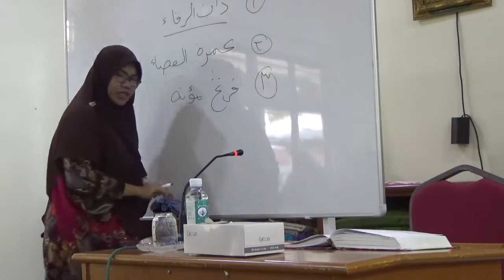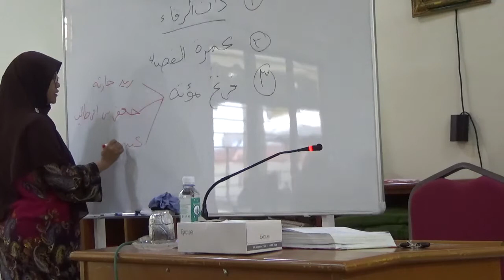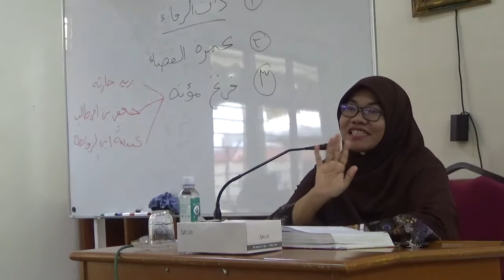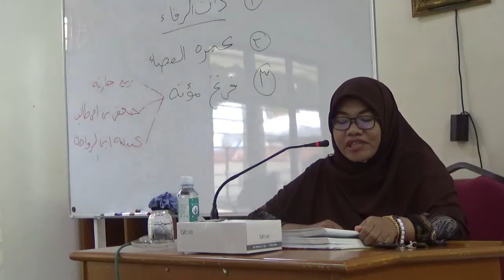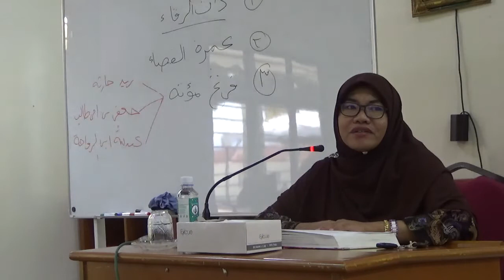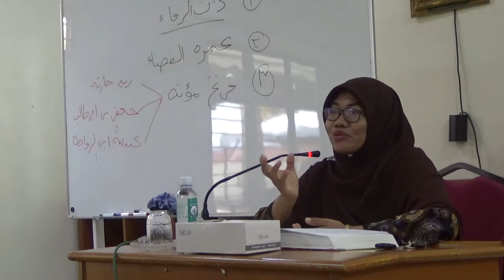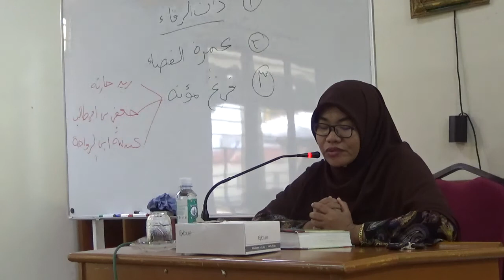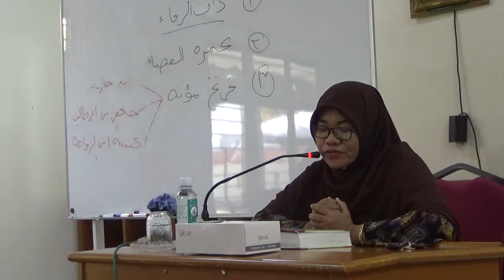190317 Kuliah Muslimah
USTAZAH ZARLIZA